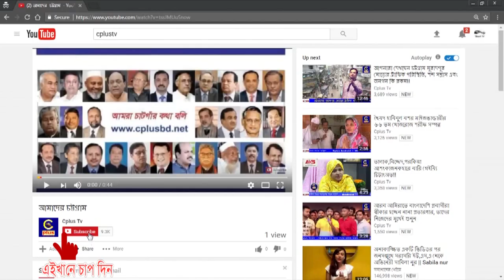সংসদে ৪ লাখ ৬৪ হাজার ৫৭৩ কোটি টাকার বাজেট পাস